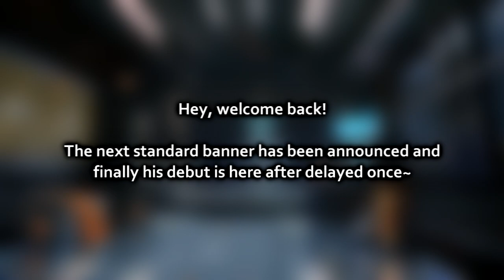Next Standard Banner! (8 July 2022 - 22 July 2022) | Arknights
finally huh

Patron :

• Chawklate
• phillip toni
• Meowster
• seragnel
• Velvet